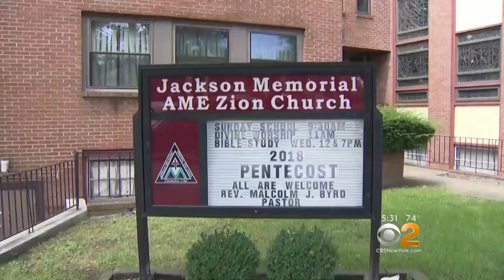Hempstead Scrambles To Relocate Students After Elementary School Damaged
A lightning strike last week caused extensive damage and now there's news one building won't be open in time for the start of the school year. CBS2's Carolyn Gusoff reports.